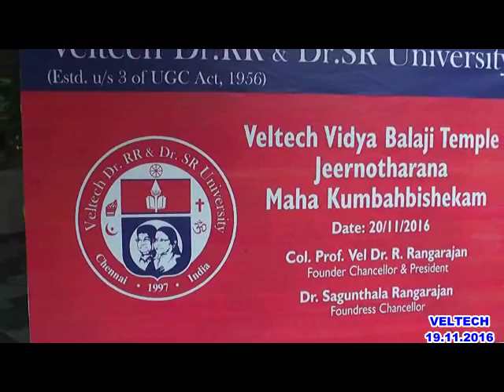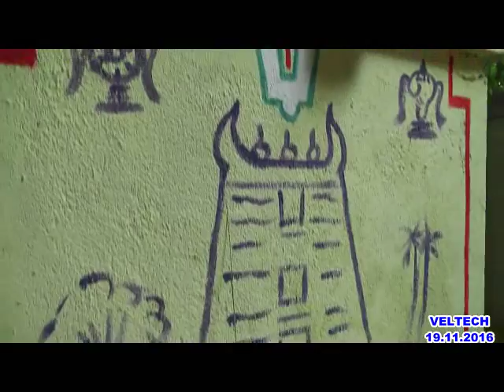VELTECH VIDHA BALAJI TEMPLE JEERNOTHARANA MAHA KUMBAHBISHEKAM 19 11 2016 (DAY 2)